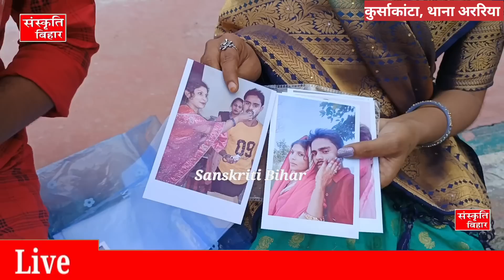5 बच्चे की मां को प्यार करके 3 साल बाद प्रेमी ने छोड़ दिया रचाई दूसरी शादी तो महिला पहुंच गई थाना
Sanskriti Bihar

5 बच्चे की मां को प्यार करके 3 साल बाद प्रेमी ने छोड़ दिया रचाई दूसरी शादी तो महिला पहुंच गई थाना